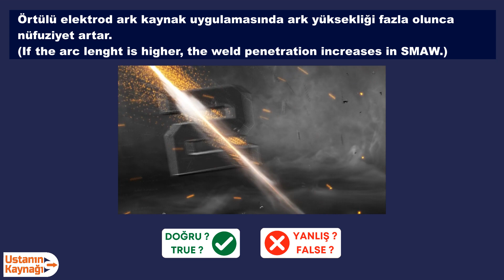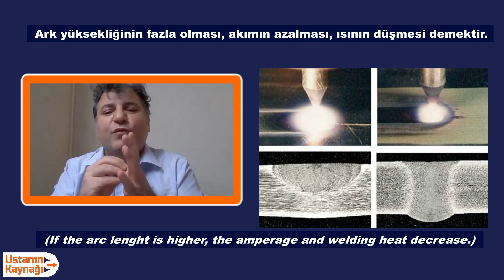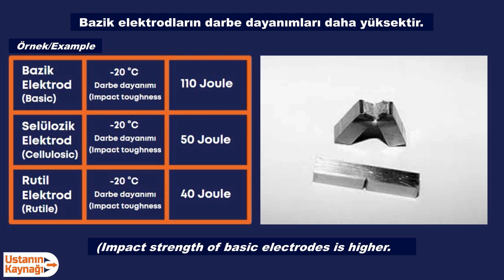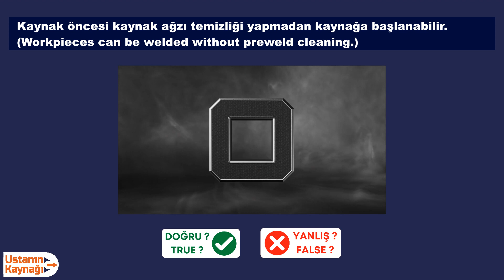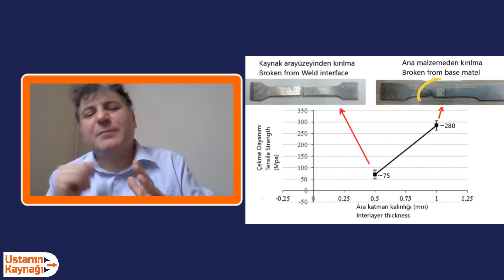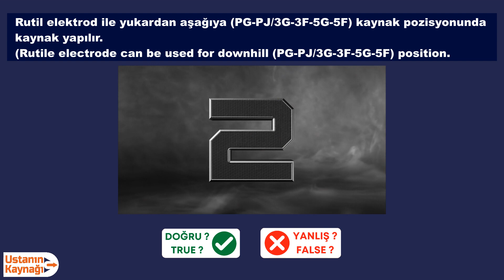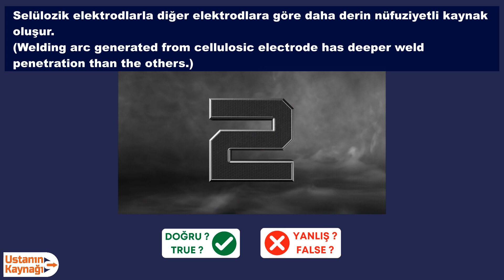Ark Kaynağı | Stick Welding Tips/Tricks - Ustanın Çayı-Tea Talks#1 | Ustanın Kaynağı by Evergee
Sokağa çıkma yasaklarının olduğu bu günlerde birazcık da olsa keyfinize keyif, bilginiz bilgi katabilmek için böyle bir format hazırladık.
Kaynak teknolojisi ile ilgili 6 tane doğru mu yanlış mı sorusunu Nurettin Hocamız yanıtladı, önemli noktaları vurguladı. Ayrıca hocamıza özel iki tane bonus soru da var! Keyifle izlemeniz dileğiyle, selamlar, sevgiler 😊

We wanna make these lockdown days more enjoyable and more educative and we created such this format.
Nurettin answered 6 true or fales questions about welding application and emphasized the important points. In addition that, there are two more bonus questions for Nurettin! Hope you enjoy watching it, greetings and regards. 😊 (English Subtitles)

00:00 Giriş (Introduction)
01:18 Ark Yüksekliği (Arc lenght)
03:30 Bazik Elektrodlar (Basic Electrodes)
05:08 Kaynak Öncesi (Before welding)
06:51 Bonus Soru-1 (Bonus Question-1)
07:53 Malzemede Kırılma (Crack on Material)
08:58 Rutil Elektod (Rutile Electrode)
10:00 Selülozik Elektrod (Cellulosic ELectrode)
12:22 Bonus Soru-2 (Bonus Question-2)

(You can also follow Ustanın Kaynağı on the other social media accounts)

Bir cümle, bir kelime veya bir harf bile kaynak olabilirsek ne mutlu bizlere! 😊
We are happy if we could be a source as a sentence, a word or even a letter! 😊

(Ustanın Kaynağı is an "Evergee Energy" social media platform.)

Kaynak nasıl yapılır? How to weld?
Kaynak elektrodu. Welding electrode
Kaynak makinesi. Kaynak makinası. Welding machine.
Selülozik, rutil, bazil elektrod. Cellulosic, rutile, basic electrode.
Elektrod ark kaynağı. Çubuk elektrod kaynağı. Stick welding.
Elektrod ark kaynağı püf noktaları. Stick welding tips and tricks
Elektrod fırını. Electrode oven.
Termos. Thermos
Gazaltı kaynağı. Mig kaynağı. Mig Welding.
Argon Kaynağı. Tig Kaynağı. Argon Welgin. Tig Welding.
Kaynakçı. Welder.
Weld. Kaynak